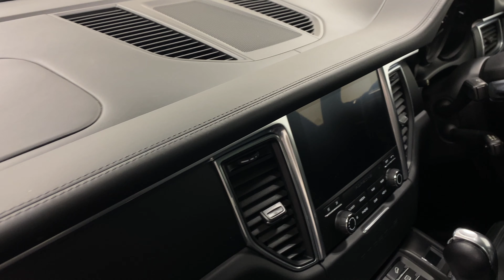2018 18 REG PORSCHE MACAN 2.0 T PDK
1 Private owner from new with full Porsche main dealer service history. Excellent condition throughout for year and mileage. Supplied with 1 year Platinum warranty and option to extend for up to 3 years - Any Inspection Welcome - Viewing by Appointment - All our cars are independently inspected, HPI clear and prepared to very high standards.